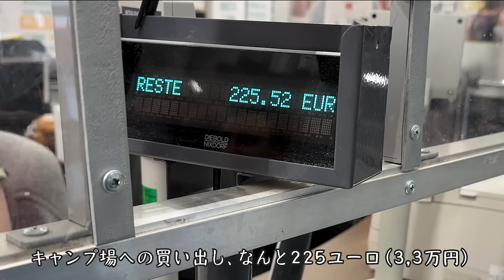四人家族になって初めての夏のバカンス！ピレネー&スペイン旅行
夏のバカンス2023年の総集編です☺️

《目次》
00:00　オープニング
00:34　フランスを南下して行きます
01:30　ピレネーの麓で一週間分の買い出し
02:43　ピレネーのルダンヴィエルに到着！
03:37　宿泊先のバンガローの紹介
08:40　ピレネーハイキング
15:10　スペインに向けて出発！
15:49　ミキの地中海デビュー
16:53　地中海沿いをハイキング
18:09　地中海クルージング
20:21　ロカマドゥールに立ち寄ってナントに帰ります